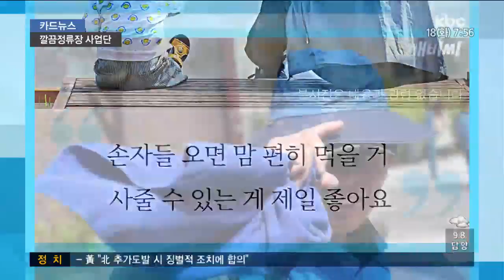[20170418 카드뉴스] 파란조끼를 입은 어르신